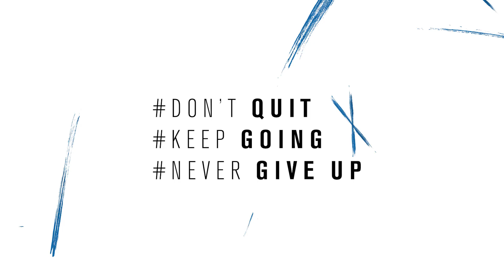s.Oliver Black Label Don't Quit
Model Luc van Geffen reunites with s.Oliver Black Label for spring-summer 2019.